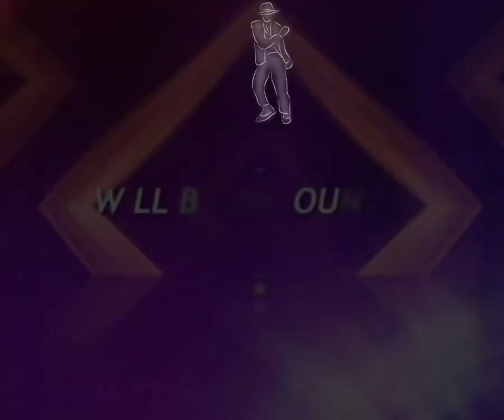फलों का न्यूनतम मूल्य कैसा रहेगा, क्या गिरेंगे सेब के दाम ? सुनिए क्या कहना हे बागवानी मंत्री...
फलों का न्यूनतम मूल्य कैसा रहेगा, क्या गिरेंगे सेब के दाम ? सुनिए क्या कहना हे बागवानी मंत्री श्री जगत सिंह नेगी का
How will be the minimum price of fruits, will the prices of apples fall? Listen to what Horticulture Minister Jagat Singh Negi has to say